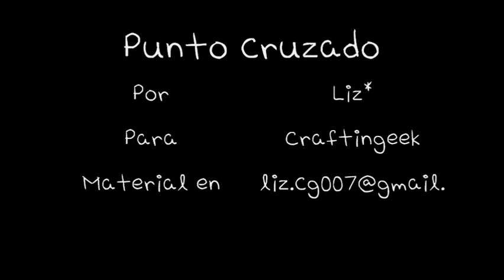Como hacer una bufanda // Punto Cruzado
En este tutorial te enseño como hacer una bufanda en punto de cruzo en tu telar maya también conocido como: telar azteca, tablita para tejer, bastidor, impresor de bufandasy  telar rectangular.

Este tipo de punto es como su nombre lo dice, una cruz. Se trabaja en 8's de forma muy facil

[english: Explanation step by step on how to do the cross stitch in the knitting loom ]

es GRATIS*